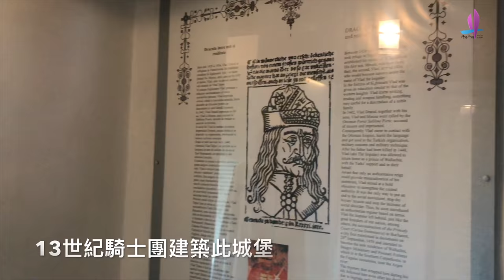20181005 西納亞 布朗城堡 布拉索夫 羅馬尼亞